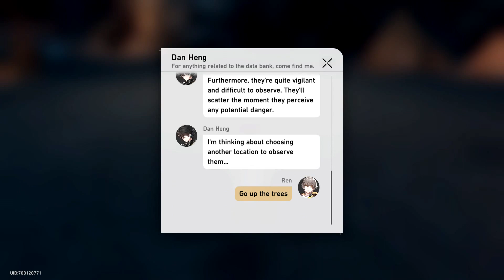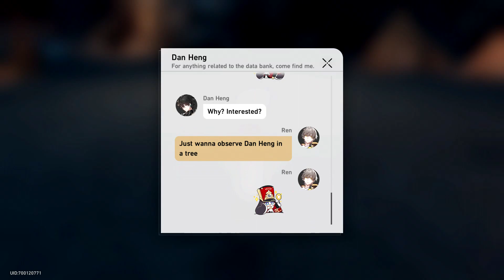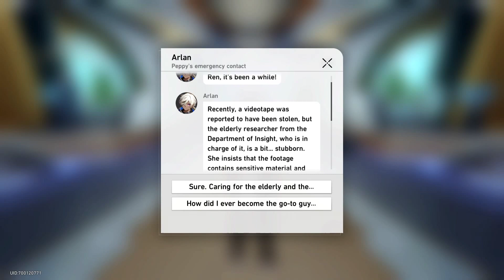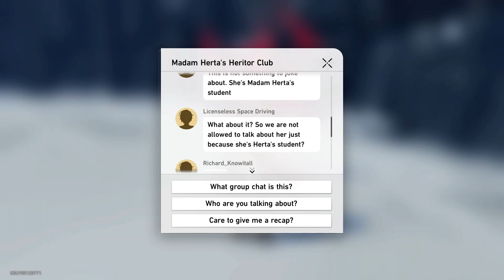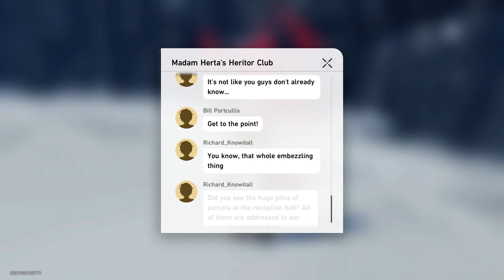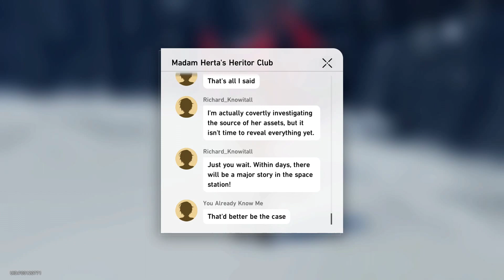Honkai: Star Rail-21-Guide Paradox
Honkai: Star Rail 1.0 Gameplay Walkthrough Full Game  PC  No Commentary 1080p 60fps HD let's play playthrough review guide

Honkai: Star Rail (Chinese: 崩坏: 星穹铁道; pinyin: Bēnghuài: Xīngqióng Tiědào; lit. 'Honkai: Star Dome Railway') is a free-to-play 3D role-playing video game developed and published by HoYoverse. It is the fourth installment in the Honkai series, using brand new characters along with alternate versions of existing characters from Honkai Impact 3rd.